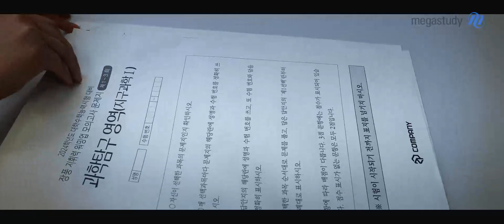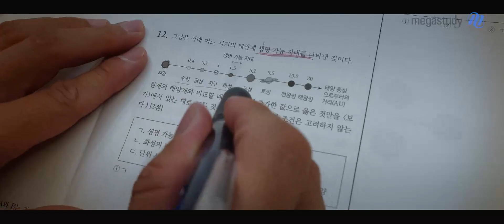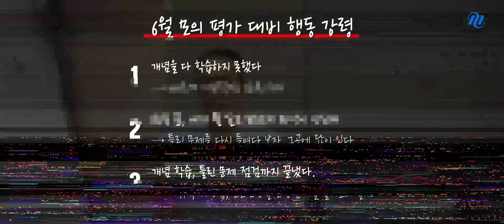[메가스터디] 지구과학 장풍쌤 - [6월 모평] 체계적인 준비가 필요!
전국에 계신 수험생 여러분!

평가원에서 실시하는 첫 번째 모의고사! 6월 모의평가를 앞두고 있습니다!
자신의 실력을 체크해 본다는 생각으로 6월 모의 평가를 실시 합시다!

6월 모의평가를 통해 한 단계 도약을 위한 준비로 생각합시다!

자신이 받은 등급에 크게 개의치 마시고
왜 틀렸는가를 꼭 분석하고 내 자신을 반성해 보면서 한 번 더 발전하고 성장할 수 있는 좋은 기회가 될 것입니다.

6월 모평 이후,
총평과 해설강의를 보며 수능 그날 까지 장풍선생님이 응원하겠습니다♥

풍마니들! 지금까지 잘해왔으며, 앞으로도 잘 해낼 것입니다.

더욱 자세한 내용은 장풍 선생님 영상을 통해 확인해 보아요!

- 지구과학 장품 선생님을 더 알고 싶다면?